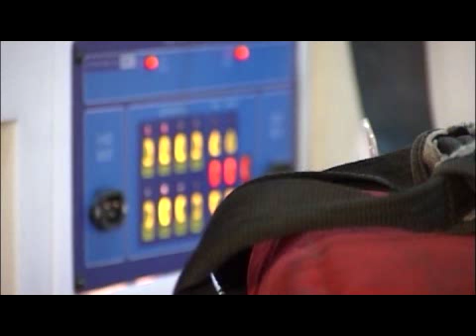dan borbe protiv mozdanog udara